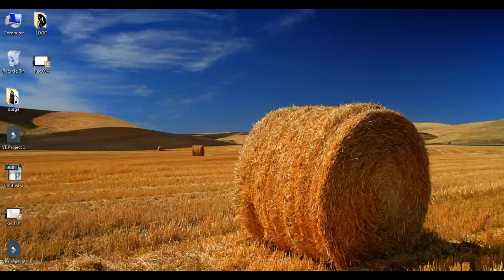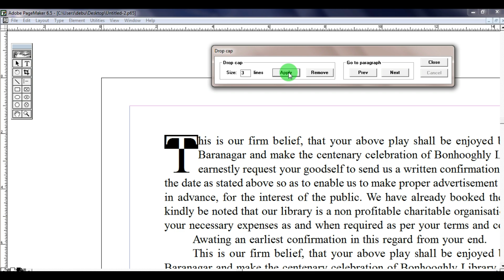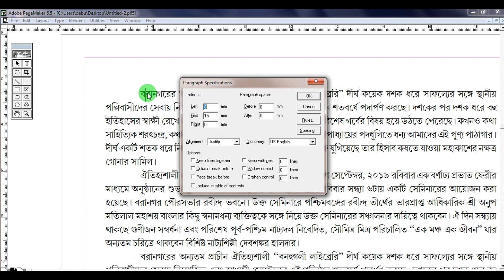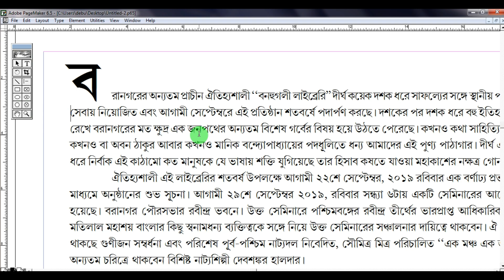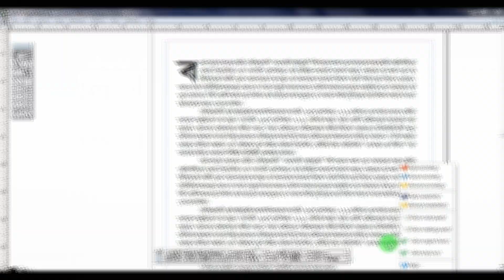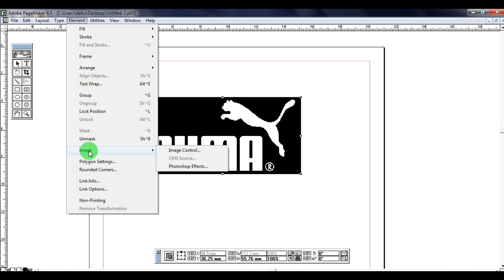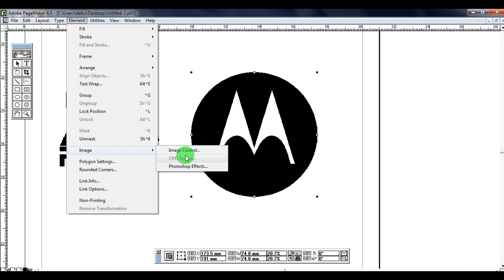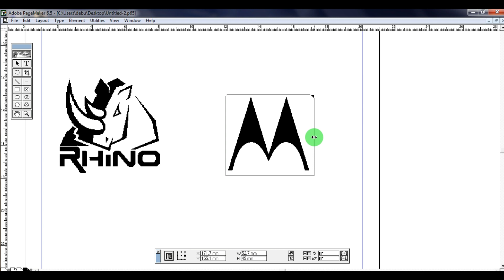Invert & Manual Drop Cap In Bengali Matter | Adobe Pagemaker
Invert option in Pagemaker
Manual Drop Cap In Bengali

Invert option apply only for Bitmap Images